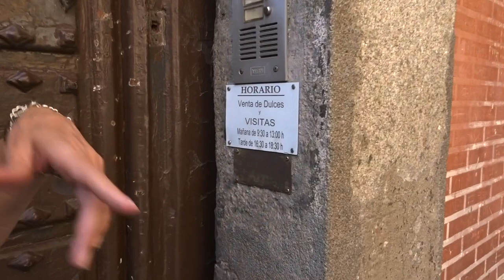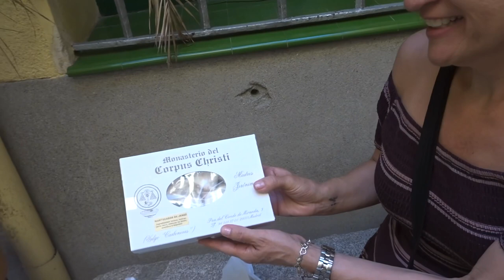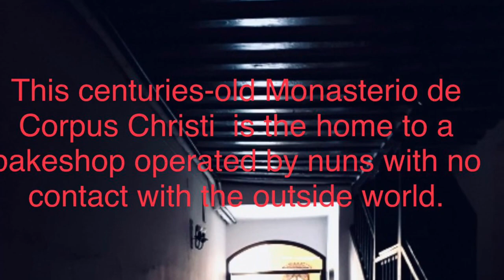Your visit to Madrid is incomplete if you don’t try the Monasterio del Corpus Cristi cookies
Made by nuns who don’t have contact with the outside world from a secret centuries old recipe